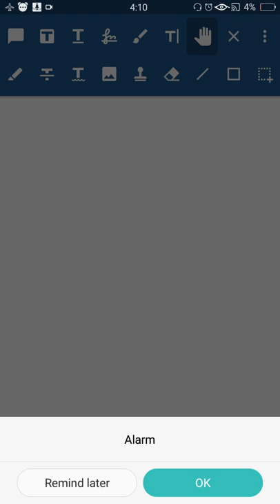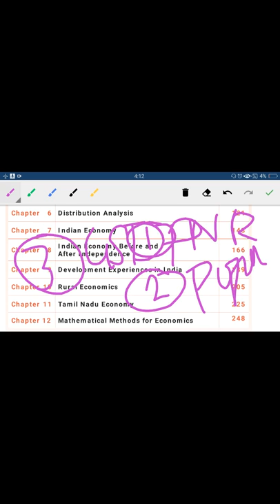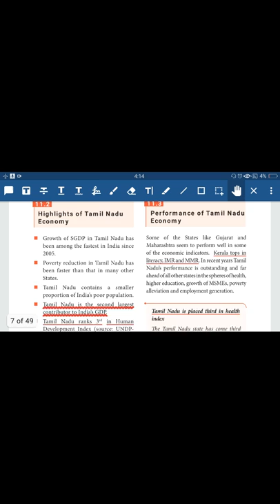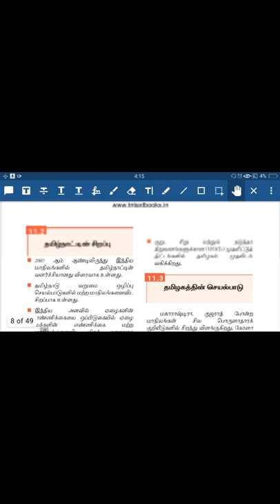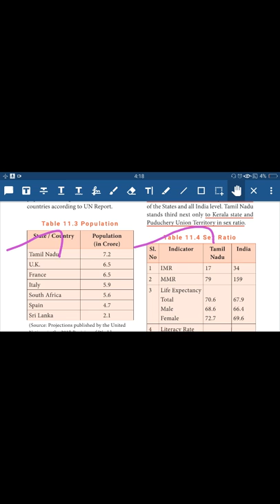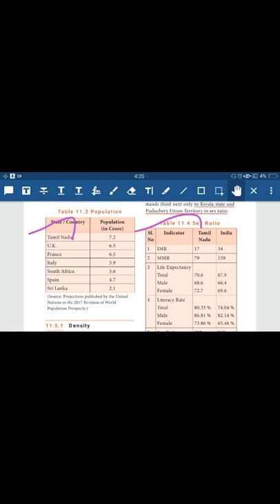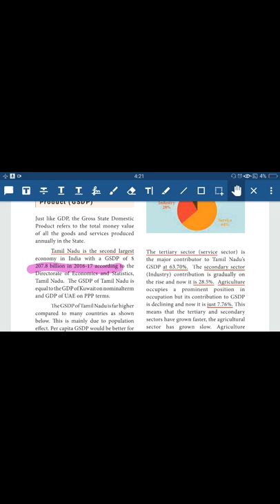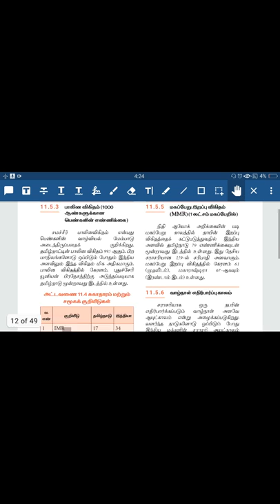Part 1 Human Development Indicators in Tamilnadu Tnpsc Unit 9 |Tnpsc 11th Book Unit 9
11th Tamilnadu Economy Pdf - both தமிழ் & English

Payment : Rs.250
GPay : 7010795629